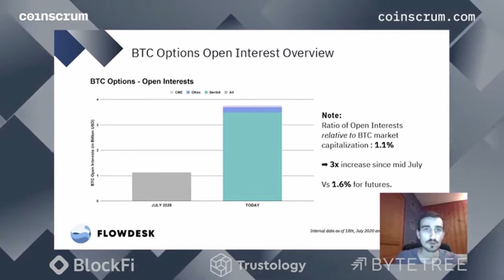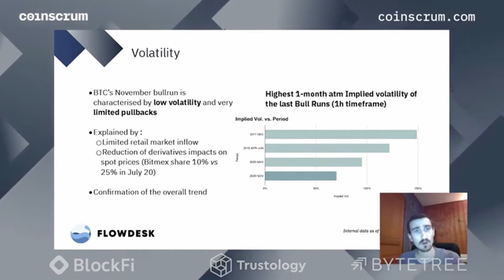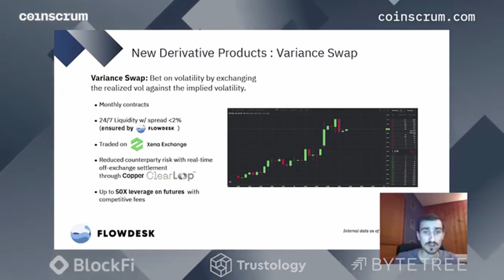Bitcoin Volatility and Variance Swaps With Flowdesk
//Crypto RFQ segment of EP017 Coinscrum Crypto Market Podcast - Streamed live on 19/11/2020

//Host for this Segment::
Teana Baker-Taylor from Crypto.com

//Guest for this Segment::
Guilhem Chaumont, CEO, FlowDesk

//Segment Overview
Guilhem returns for a review of the Bitcoin Options Markets